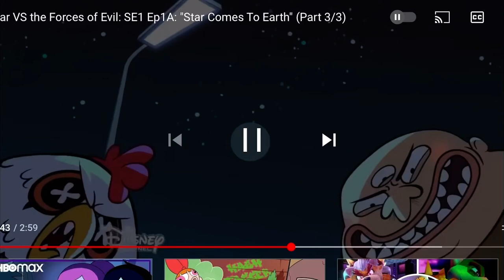I Finally Trying SVTFOE S1 EP1 Victory Fanfare of SSBU!!!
Three Houses Victory Fanfare Stylish is so Perfectsion Song Amazing and Cinematic!